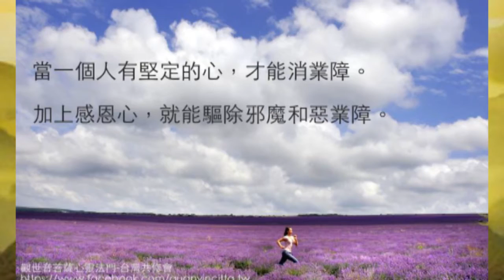【台長精彩開示】人生是一道數學題，要懂得加入正能量的東西，減去負能量的東西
人生是一道數學題
加法是正確思維,再加慈悲
減法是吸收教訓,減少浪費
除法是少掉煩惱,除去負罪
乘法是滿懷感恩,加倍讚美
然後等於圓滿人生,最寶貴
師父說，如果將你的人生從小到老的定律顛倒過來，你人生的路應該怎麼走呢？怎麼顛倒呢？如果讓我們一生下來，就是年紀很大，先嘗盡人生的苦難，生老病死，然後再邁向青春，越活越年輕，這樣是否會讓我們更加珍惜我們的人生呢？我們年輕的時候不懂得珍惜，兩個人離婚了，懂得珍惜之後他又反過來結婚了，他就不容易跟他老婆離婚。師父講給你們聽的意思就是要你們珍惜身邊所有的一切人和事物，人要經常地反思，反思就是倒過來、反過來思考，你們要想一想你們的過去，你們現在擁有的東西你們還不滿足，再想想你們的過去，反思一下，要用另類思考模式，就是了解自己的過去，知道一切得之不易。就比如很多人剛到澳洲的時候沒有身份，他們跟師父講，師父，我只要有身份，其它什麼都不要，等他有了身份之後，什麼都開始要了。一個人要懂得珍惜啊，如果你經常反思、思考自己的過去，你的悟性才會常伴左右，你的悟性才會出來，否則你一個人是永遠不會開悟的。

-節選自《平衡的人生 成熟的心智——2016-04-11摘錄盧台長講述於觀音堂》